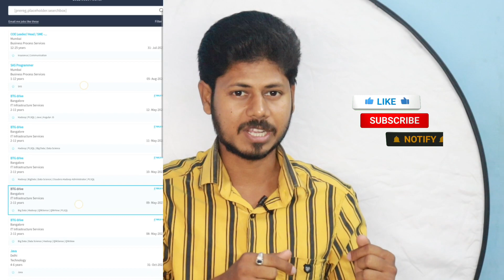TCS Job vacancy Jobs in Tamil freshers jobs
Free Updates
Hi Friends introducing the Tharam App
Android App ✨ Available in Playstore📱
🗺️Search Tamilnadu Jobs
✈️Foreign Jobs
💵Wholesale Business
📱Online Shopping
🧾Download Demo Editable Resume Format
🥰Healthy & Beauty Tips
I hope it's very useful to all
Please share this it's useful for job searching persons
Thankyou ❤️

in this video explained TCS Job vacancy Jobs in Tamil freshers jobs @haritalkiesinfo ​

tcs job tamil
it jobs tamil
hari talkies
job vacancy 2023
freshers jobs
it jobs
high paying jobs
it jobs 2023 tamil
it jobs freshers tamil
tcs jobs tamil
tcs hiring,tcs jobs 2023
tcs latest recruitment 2023
tcs jobs
tcs off campus
tcs interview
work from home jobs
tcs jobs freshers
tcs latest hiring
tcs jobs for freshers
tcs 2023
tcs recruitment 2023 for fresher
tcs vacancy for freshers
jobs 2023
latest vacancy 2023
fresher jobs
it jobs without coding tamil
it jobs requirements tamil
singapore it jobs tamil
software jobs tamil
tn job
tn jobs tamil
it job
work
skills
it jobs vacancies tamil
2023
foreign job vacancy 2023 tamil
abroad jobs for indians
how to apply for singapore jobs tamil
gulf job vacancy 2023 tamil
how to apply foreign jobs tamil
singapore high salary jobs tamil
foreign jobs
it jobs 2023
it jobs wanted
chennai jobs
2023 jobs tamil
job vacancy 2023 tamil
coimbatore jobs
cts
tcs
erode jobs
thirupur jobs
job fair tamil
pondicherry jobs
Cuddalore jobs
vadalur jobs
non it jobs tamil
jobs wanted tamil
manufacturing jobs tamil
medical coding job
diploma jobs tamil
ITI jobs tamil
mechanical engineering jobs tamil
civil engineering jobs tamil
eee jobs tamil
tamilnadu jobs
job wanted in tamil
job wanted 2023 tamil
madurai jobs
high salary jobs tamil
12th qualifications jobs tamil